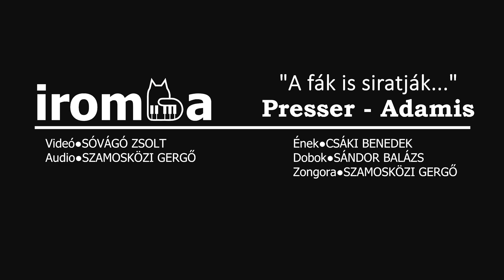A fák is siratják... | Presser G.-Adamis A. cover | Iromba ft. Csáki Benedek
"A fák is siratják..." feldolgozása az Iromba által.

Ének: Csáki Benedek
Dobok: Sándor Balázs
Zongora: Szamosközi Gergő

Audio: Szamosközi Gergő
Video: Sóvágó Zsolt